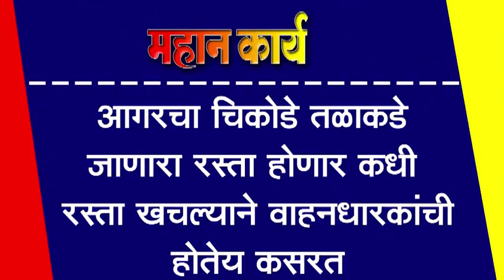आगर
आगरचा चिकोडे तळाकडे जाणारा रस्ता होणार कधी : रस्ता खचल्याने वाहनधारकांची होतेय कसरत